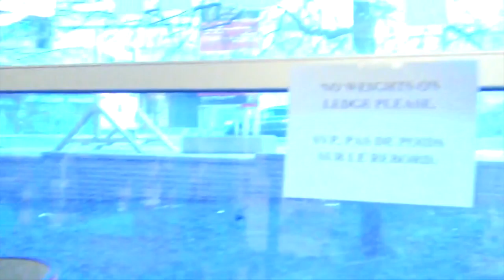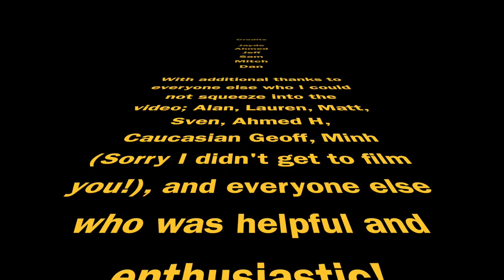Practice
Synopsis
The following film is meant to serve as a brief introduction to the world of lifting weights for sport. The main aim was to capture the atmosphere that comes with everyday practice amongst friends, as opposed to merely trying present feats of strength. As someone who regularly lifts weights for sports, fitness, and life, I have personally felt that the practice is at times treated with undeserved harshness. The hope in producing this film was to highlight the more deeply textured experiences that can come out of engaging in the activity. I have come to know the participants in the film (along with many others who I could not fit in it) gradually over the course of the year, simply by repeatedly running into them in the gym. They have shown themselves to be amongst the most generous and interesting people I have met during my stay, and this film is in part a way to say thanks.